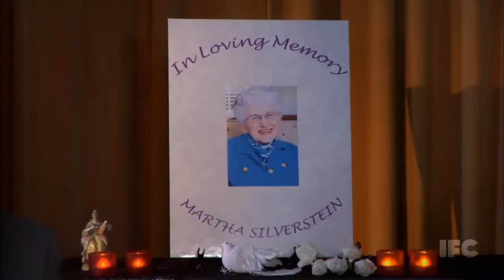Old Folks Home The Whitest Kids U'Know on IFC